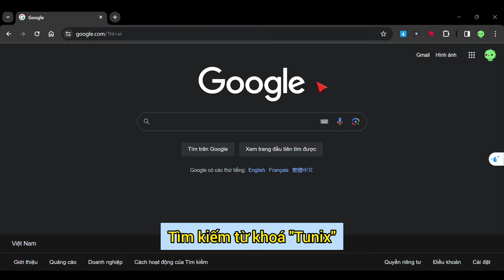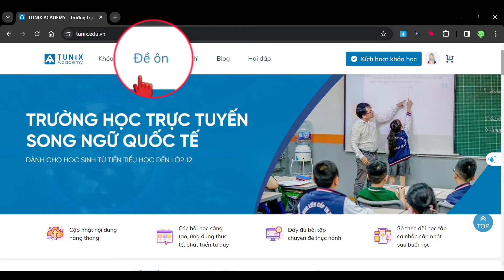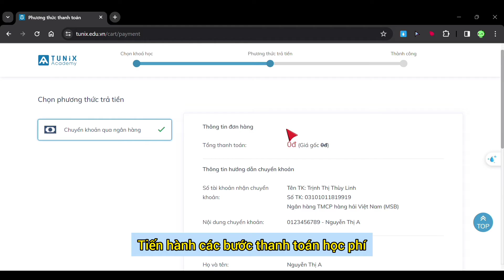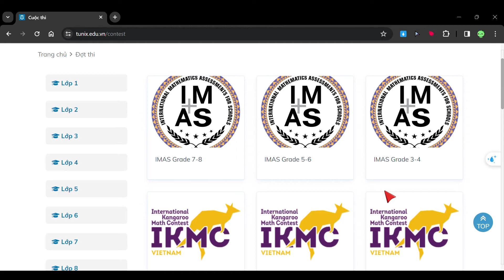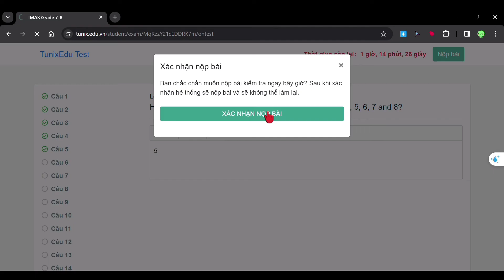Hướng dẫn cách đăng kí trên TUNIX ACADEMY